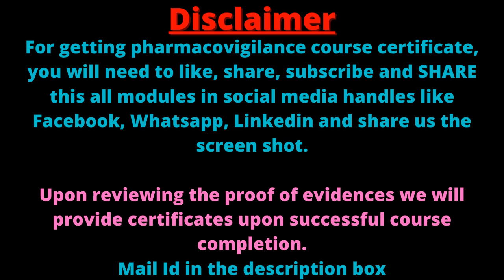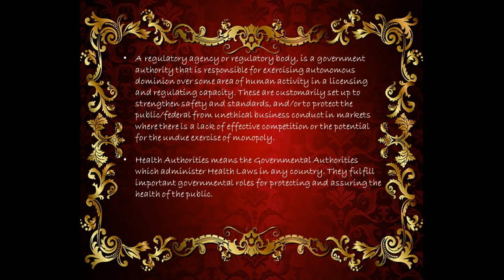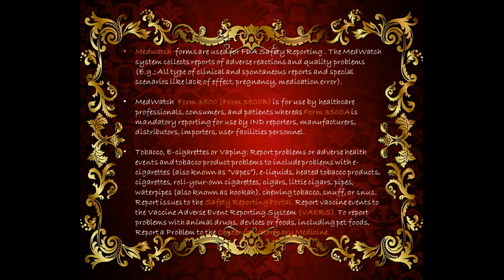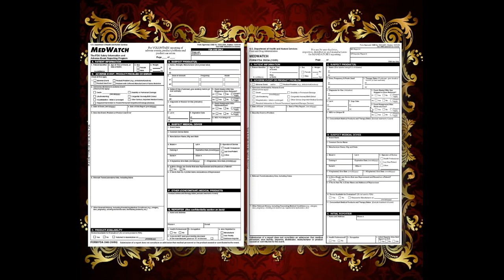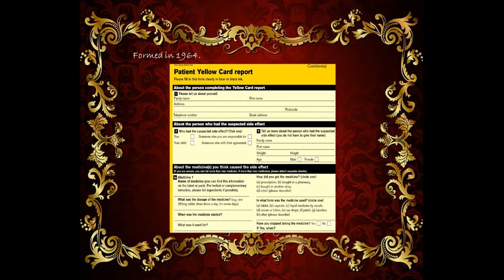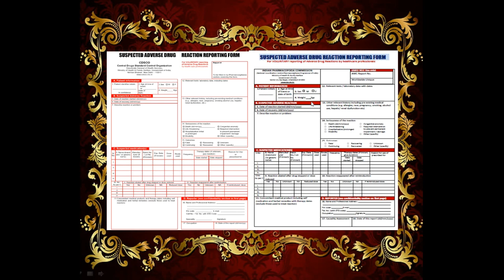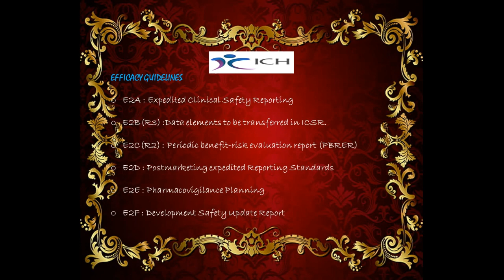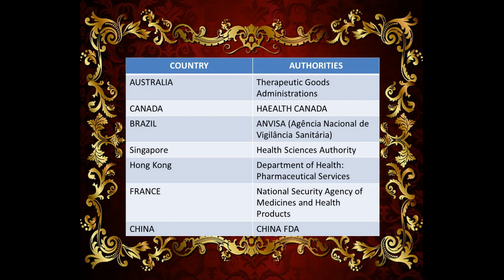Pharmacovigilance Regulatory Health Authorities/Agencies around the World | ADR Reporting forms| ICH